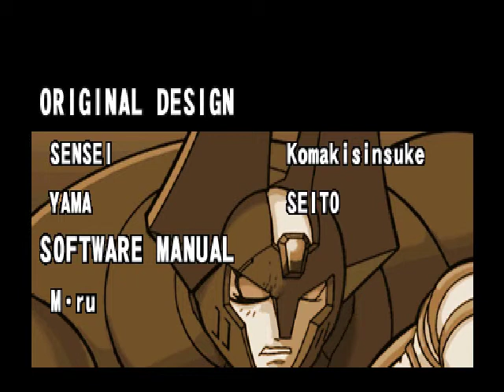Let's Play Mega Man X6 - Part 14 - Finale mit Sigma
Oh nein! Er ist wieder da. Irgendwie macht er absolut keinen Sinn. Sowas nervt. Ich meine es ist doch so: Gate sagt, dass er zufällig, ohne irgendwelche Gründe, Sigma gefunden hat und wieder aufgebaut hat. Like wtf?

Die Projekt-Playlist findet Ihr hier!